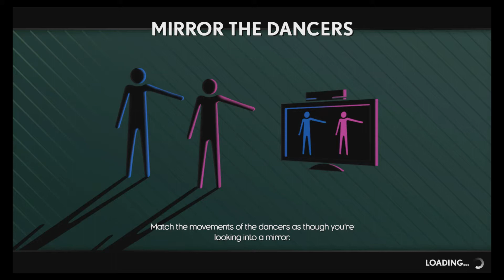Dance Central Spotlight - Somebody That I Used to Know - Pro Routine - Goldstars